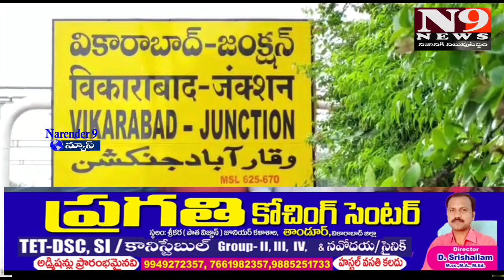నదుల వద్ద బంధవస్తు నిర్వహించాలి.. మరమ్మత్తు పనులను వెంటనే కొనసాగించాలి మంత్రి సబితా